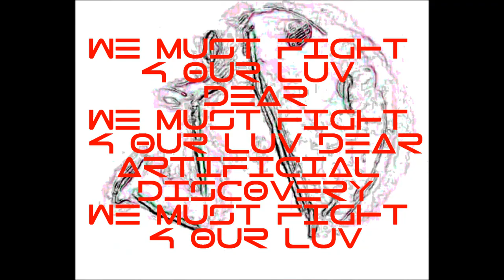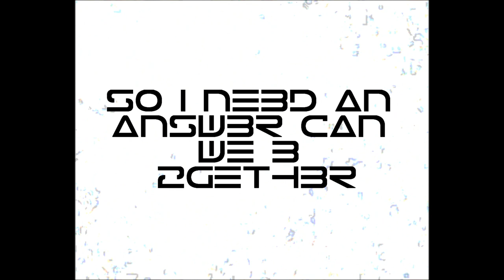Sonika & Tonio - Our Luv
Vocaloid hearts Engloid ! Thank you to my virtual singers for their patience.